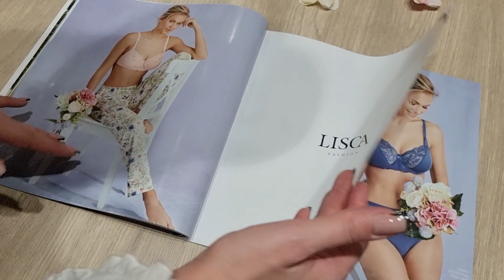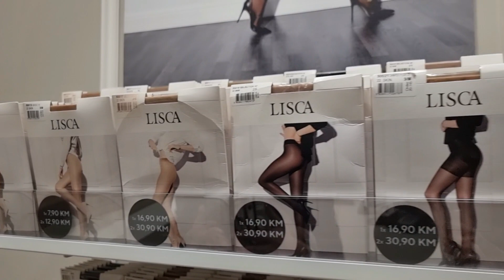Savršen poklon za Dan zaljubljenih - LISCA lingerie (Delta Planet Banja Luka)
Šta je zajedničko svetom Valentinu i Trifunu?! Pa sveta LISCA! 🤗
Jer koji god dan bio - praznik ili ne, s povodom i bez povoda, bili vi zaljubljeni ili solo - jedno je sigurno, ženama grudnjak i gaće trebaju! 😃
A prva asocijacija na trebanje, na ljepotu i udobnost, jeste LISCA! ❤

Na snimku pogledajte moje preporuke za "Valentine date" poklon, i novu proljetnu kolekciju, kao i dio kolekcije koja je na popustu od 30%.

Ako ste video pogledale do kraja, onda ste čule i da jednoj od vas poklanjam gornji dio rublja po izboru 💝 pa ako želite da osvojite ovaj krasni poklon za Dan zaljubljenih, pratite moj profil i tagujte prijateljicu u komentaru, a ja ću dobitnicu izabrati random putem aplikacije, i proglasiti upravo 14. februara.

To je za tri dana! Zato požurite 💃 učestvujte i svakako posjetite neku od Liscinih trgovina i izaberite za sebe savršen poklon!

📌 Ja sam posjetila trgovinu u Delti, a sve ostale možete pogledati na ovom spisku
🛒 Ukoliko niste u mogućnosti da ih posjetite, sve što želite možete naručiti sa web shop-a
‼️ Ako naručite do ponoći DOSTAVA JE BESPLATNA ‼️

📩 Za sve dodatne informacije, pišite u inbox Lisca